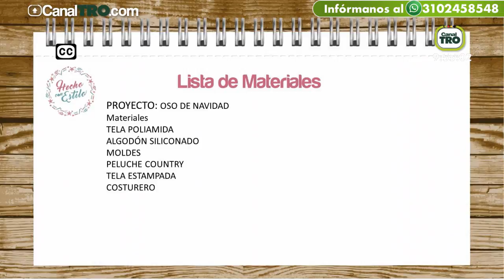Oso de navidad en técnica soft - Hecho con Estilo